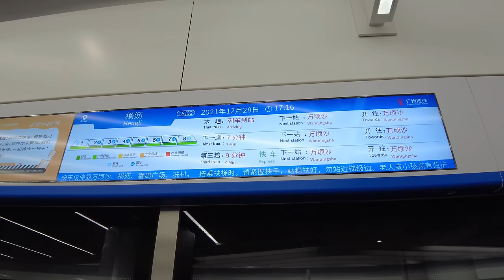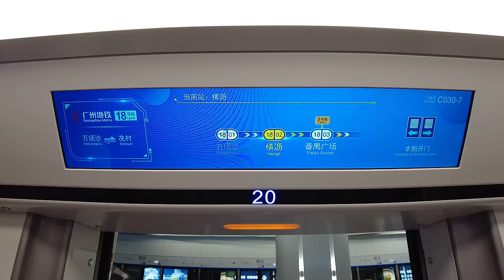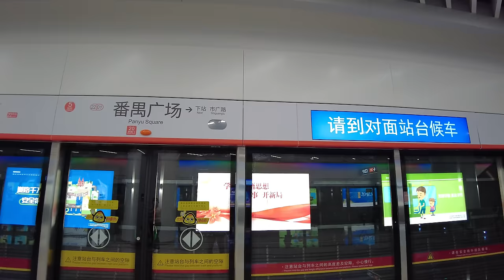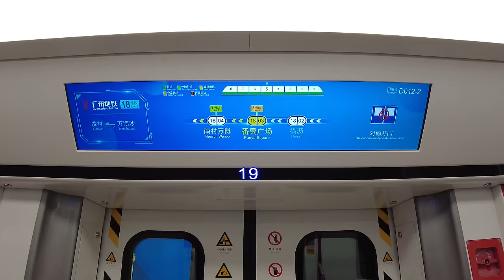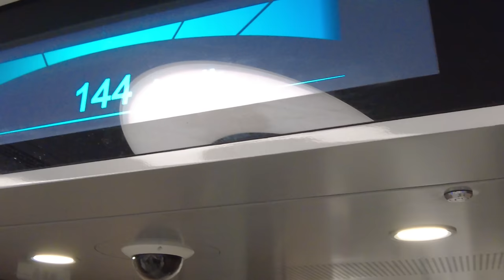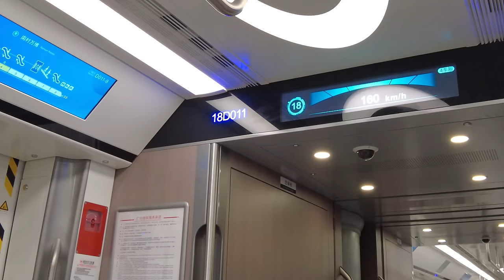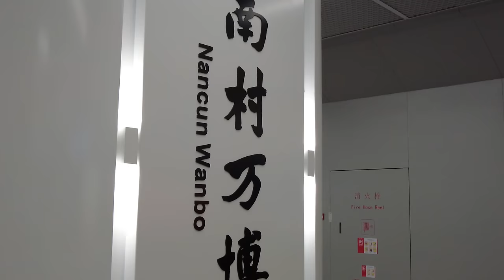Trip to Guangzhou Metro Line 18 - The fastest metro line in the world |4K China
In this video we’ll walk you through:
A Trip to Guangzhou metro line 18 in China , it is he fastest metro line in the world.
Guangzhou metro line 18 is one of the urban express lines of Guangzhou Metro. It is the first all underground urban express line with a speed of 160 kilometers per hour in China. Its logo color is bay area blue. It is also the fastest metro line in the world. The metro line was opened on September 28, 2021.
As of September 2021, Guangzhou metro line 18 starts from Xiancun station, passes through Tianhe District, Haizhu District, Panyu District and Nansha District, connects Zhujiang New Town, Pazhou District, Panyu Square, Nansha Wanqingsha and other plates, and ends at Wanqingsha station. The line is roughly north-south.
As of September 2021, phase I of Guangzhou metro line 18 has a total length of 61.3km, of which the first section is 58.3km long, all of which are underground. A total of 9 stations are set (one station is suspended), all of which are underground stations.

TIMESTAMPS
00:00 Intro
01:00 Entrance of Hengli station
06:50 The metro is entering the station
10:00 Panyu Square Station
24:00 Nancun wanbo Station
39:30 Modiesha Station